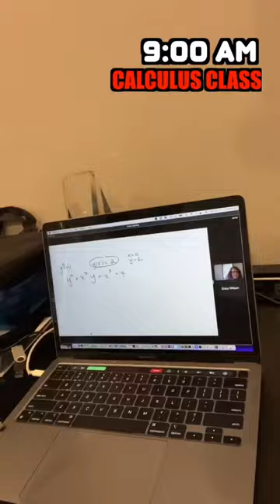WHAT AN AMERICAN NINJA WARRIOR DOES DAILY!! 😱🔥